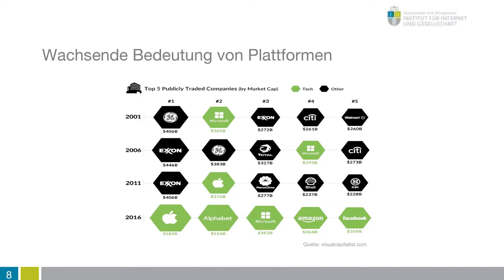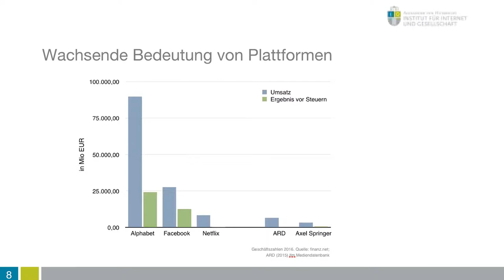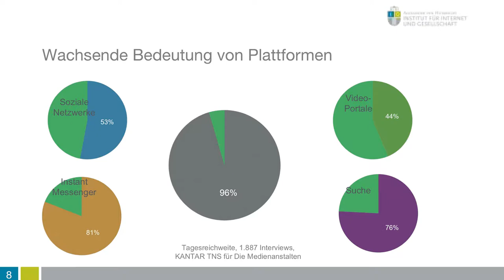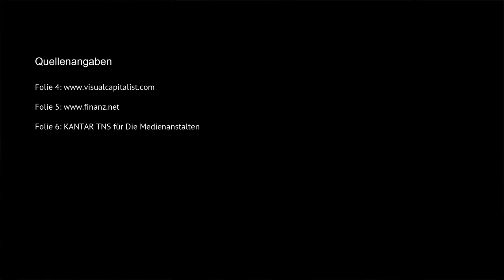Das Plattform-Paradox: Verantwortung und Macht in der digitalen Gesellschaft | Christian Katzenbach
Digitale Plattformen wie Facebook, Google und Amazon haben sich als zentrale Infrastrukturen unseres privaten und beruflichen Lebens etabliert. Früher oft als neutrale Vermittler angetreten, nehmen wir sie nun zunehmend in die Verantwortung: Sie sollen etwa Hate Speech und Fake News aussortieren. Aber überreichen wir den Plattformen mit der Verantwortung nicht auch gleichzeitig die Macht über die gesellschaftliche Kommunikation?